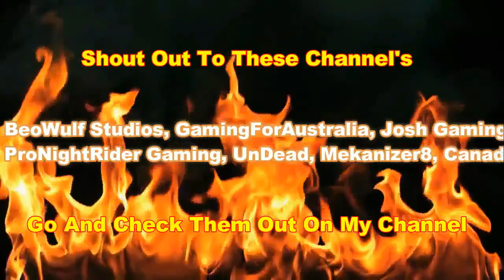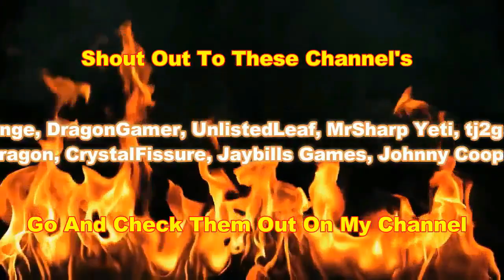BORDERLAND'S 2 LET'S PLAY EPISODE #1 PART #9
WHATS GOING ON GUYS (ZOMBIEKILLER WORLDS) AND WELCOME TO A VIDEO ON BORDERLAND'S 2  HOPEFULLY YOU GUYS DO ENJOY IF YOU DO LEAVE A LIKE SUBSCRIBE IF YOU'RE NEW TO MY CHANNEL  AND DON'T FORGET TO HIT THAT NOTIFICATION BELL FOR MORE VIDEO'S LIKE THIS ONE AND I WILL SEE YOU GUYS IN THE NEXT ONE ADIOS

 (RULE'S )
1.THERE WILL BE NO SPAMMING IN THE COMMENT'S  IF COMMENT HAS NOTHING SPAMED WILL BE ADDED TO THE VIDEO
2. ANY COMMENT'S WITH LINK'S TO ANYTHING WILL BE HELD FOR REVIEW IF NECESSARY WILL BE DELETED/REMOVED
3. I WILL BE KEEPING AN EYE ON THE COMMENT'S
4. BE KIND TO ONE AND OTHER AND PLEASE DON'T BE A NUISANCE TO ALL
5. IF YOU WANT TO VIEW PEOPLE'S CHANNEL'S GO TO MY CHANNEL